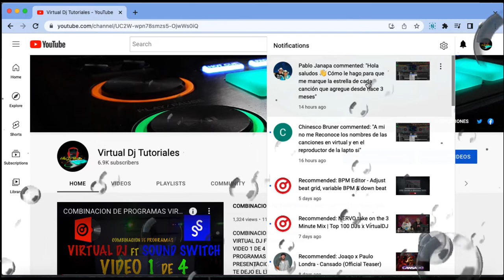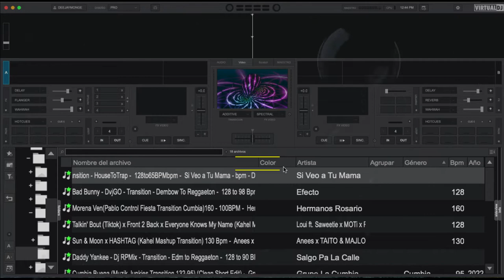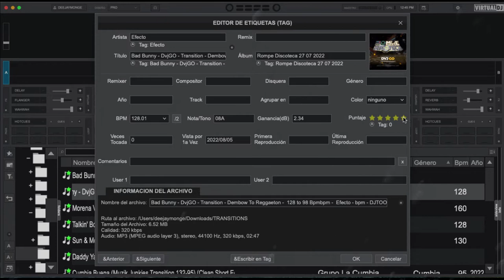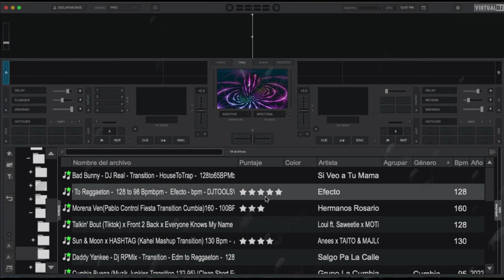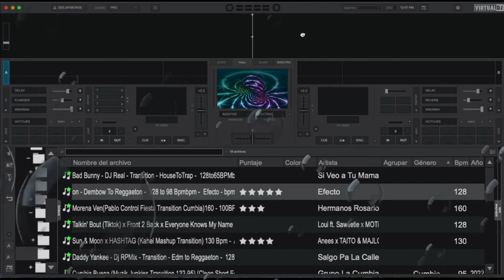Que significan las ESTRELLAS en Virtual Dj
PORQUE APARECEN ?
COMO PUEDO AGREGAR ESTRELLAS O RATING?
COMO AGREGAR PUNTUAJE DE ESTRELLAS?
LAS ESTRELLAS VERDES SOBRE LAS CANCIONES SIGNIFICA QUE HAN SIDO AGREGADO RECIENTEMENTE POR DICHO ESTO LAS QUE AGREGASTES LA SEMANA PASADA A LA ACTUALIDAD DESAPARECERAN Y SE LES AGREGARAN A LAS QUE AGREGUES A LA BASE DE DATOS ACTUALMENTE